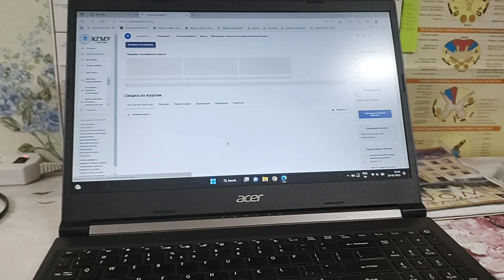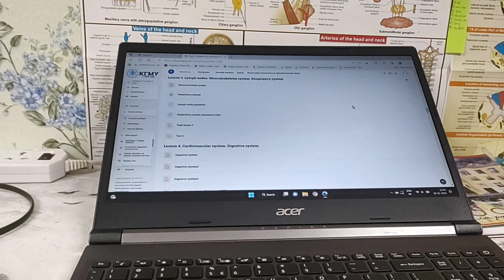my first vlog /Indians in russia / mbbs in russia neet kazan state medical University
vlog #1
My intro .. Myself  shivam ,  ( 2K19 BATCH ) MBBS student at KSMU, KAZAN. I am quite passionate about VLOGGING and I have this small youtube channel where I post small  videos . I  shoot videos on my own . Sometimes my juniors and friends assist me in recording videos as well . It's just that I want to follow my passion along with my professional career . Till now I have maintained the balance between my studies and videos , and hope will keep it up as well . I'll keep trying my best to bring smile on everyone's face as well as mine . I feel so humbled and glad to have viwers like you ☺️☺️. Your positive criticism and advices are always welcome .

I'm on Instagram as @24shivamkr.

Beware from fake agents / fake website for admission in russia 🧑‍⚕️